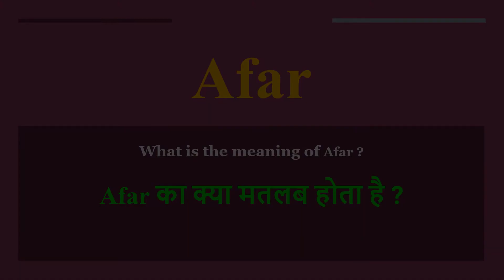Afar meaning in Hindi | Afar ka kya matlab hota hai | daily use English words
इस वीडियो में आप Afar का हिंदी में मतलब समझेंगे और साथ में Afar  का pronunciation भी सीखेंगें यानि की आप Afar के अर्थ के साथ साथ ये भी सीखेंगें की Afar को कैसे बोले या Afar को बोलने का सही तरीका क्या है

Let’s learn Hindi Meaning of Afar

Afar meaning in english

Afar Meaning in Hindi हिंदी में मतलब

Hindi Translation of Afar

Afar Meaning in Hindi Afar का मतलब हिंदी में

Afar Meaning in Hindi, Definition of Afar in Hindi

Afar Meaning Hindi Matlab Kya Hai Translate

Afar का हिंदी क्या होता है

Afar meaning in Hindi and English Afar का अर्थ हिंदी एवं अंग्रेजी में Afar definition in Hindi and English, Afar की परिभाषा हिंदी एवं अंग्रेजी में, Afar का मतलब, Afar माने क्या, Afar mane kya, Afar  ka matlab This video is showing answer of Afar  What is meaning of Afar in Hindi? इस video पर प्रश्न  Afar का मतलब हिंदी में क्या होता है? का उत्तर दिया गया है|, This video is showing answer of Afar What is meaning of Afar in English  इस पेज पर प्रश्न  Afar का मतलब अंग्रेजी में क्या होता है का उत्तर दिया गया है

pronunciation of Afar
English pronunciation of Afar
how to pronounce Afar